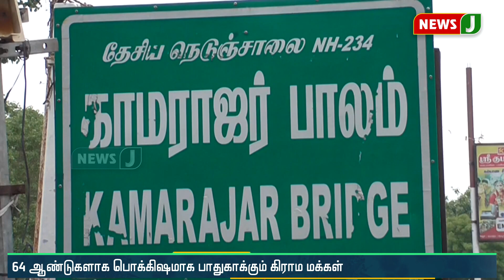`இது காமராஜர் கட்டிய பாலம்’ - 64 ஆண்டுகளாக பொக்கிஷமாக பாதுகாக்கும் மக்கள்!